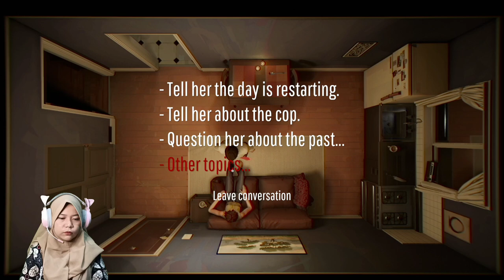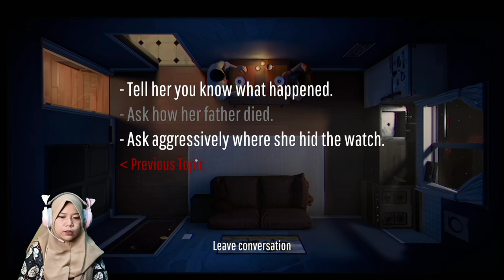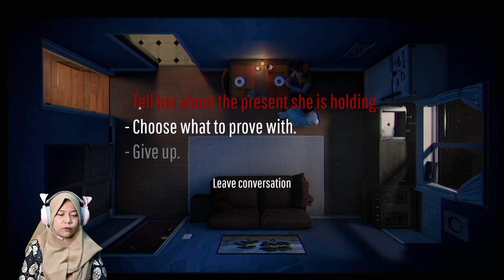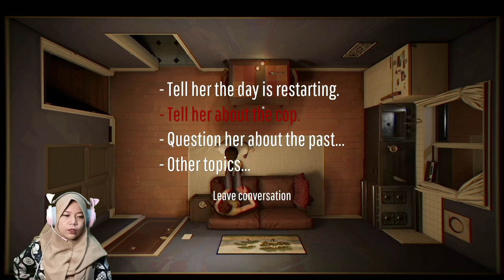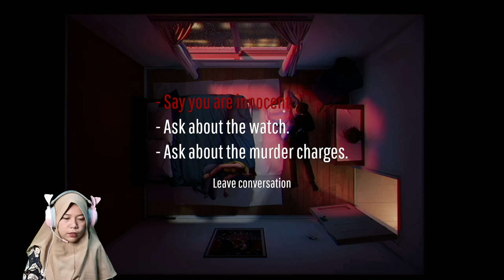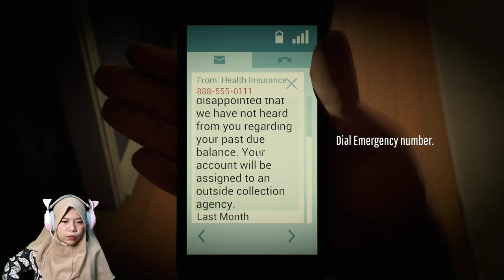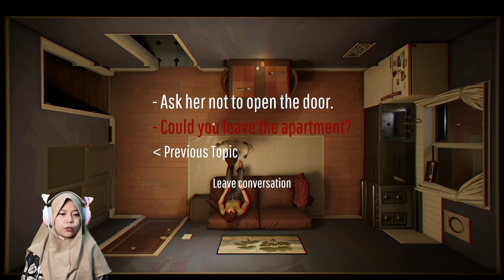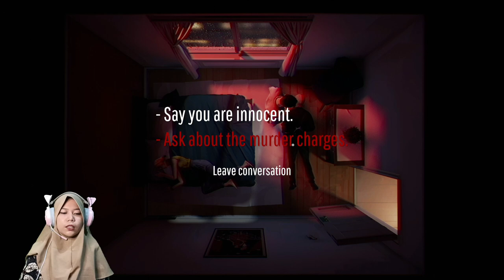KUMPULKAN DATA SEBANYAK-BANYAKNYA - EPISODE 02 (TWELVE MINUTES INDONESIA)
game ini memiliki bumbu-bumbu kegiatan yang dewasa +18, beberapa benda dan aksi kekerasan yang mungkin butuh pengawasan orang tua agar anak bijak dalam menonton.
TwelveMinutes Bio
Initial release date: 19 Agustus, 2021
Pengembang: Luis Antonio, Nomada Studio
Platform: Android, PlayStation 4, Nintendo Switch, PlayStation 5, Xbox One, Sistem operasi Macintosh, lainnya
Nominasi: The Game Award untuk Best Independent Game
Penerbit: Netflix, Annapurna Interactive
Perancang: Luis Antonio
Genre: Permainan petualangan, Permainan teka-teki, Permainan video independen
Mode: Permainan video pemain tunggal
Harga: Rp.183.000
Kemarin sempat ada diskon sampai tanggal 5 JAN 2023, dimana game ini bisa dibeli seharga Rp 125.000.